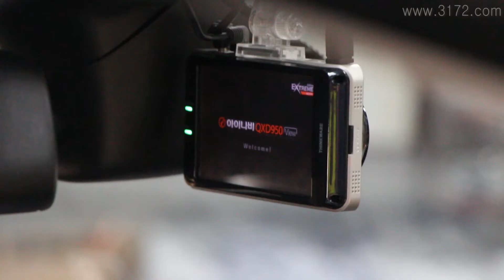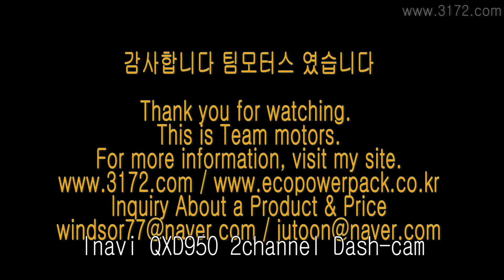재규어 energy storage system 블랙박스보조배터리 에코파워팩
재규어 차량용 블랙박스보조배터리 에코파워팩 energy storage system